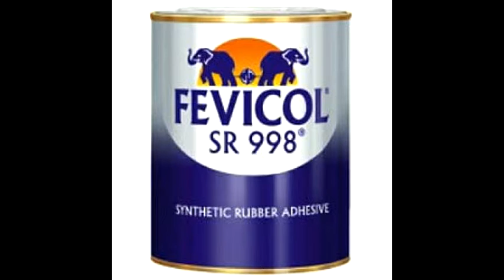Edmart Bison Kit